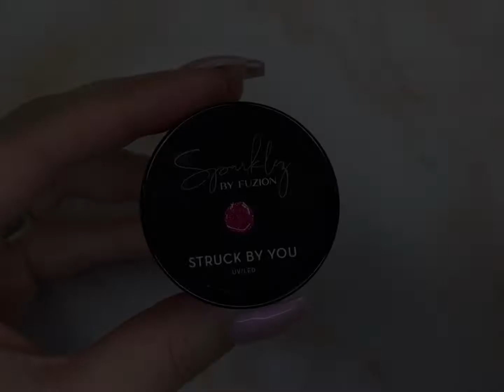Fuzion 2022 Valentines Collection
Cupid has struck again, get ready to fall in love with our 4 new Valentines creations. These 2 Sparklez and 2
 Colourz will have your heart going pitter pat!

The Fuzion "Struck by You" Collection is available in a
15g 4-pack and in individuals.
Cure time, 60s UV/LED